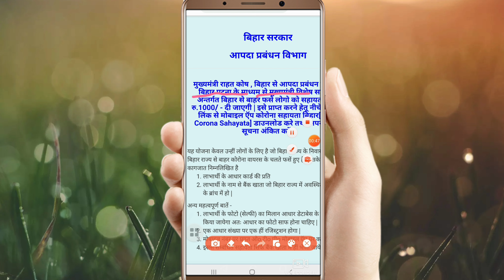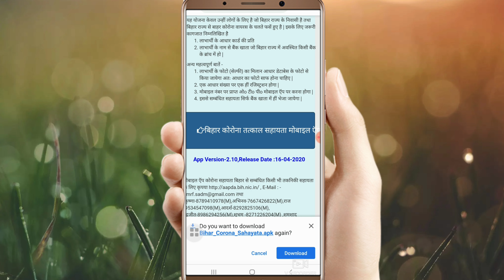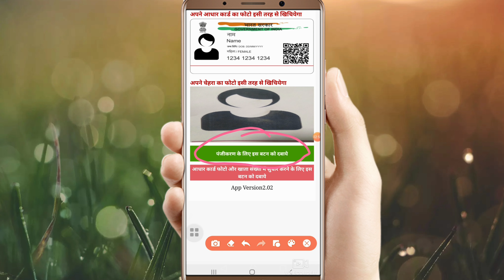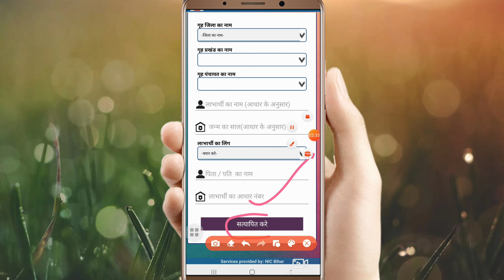Corona Sahayata Yojna 1000 rupies Aane laga sabke account me|| kaise milega Corona me 1000 rupies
Hey everyone,

                I'm shivani welcome to our you tube channel.

Bihar corona sahayta yojna. Sabko milega 1000 rupies.

Friends mene is video me bataya hai ki Corona ki bajah se jo log bahar fade huye h unko government ki taraf se 1000 rupies diye ja raha hai . Apko kaise milega is video me sab bataya gaya hai..ummid h ki video pasand ayegi.